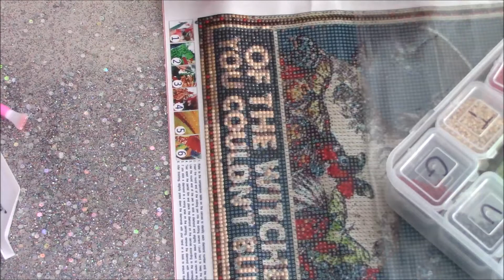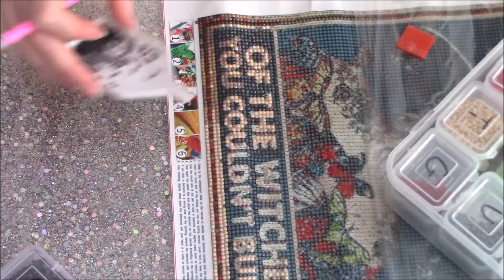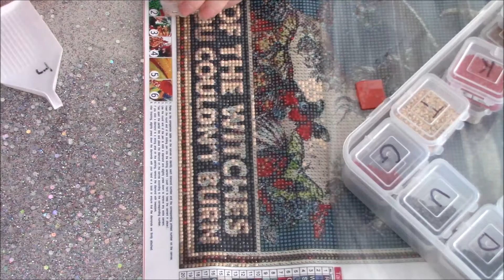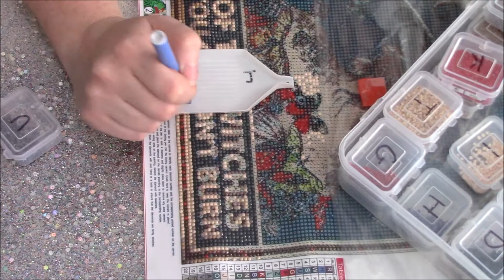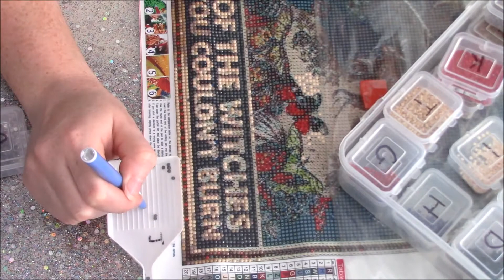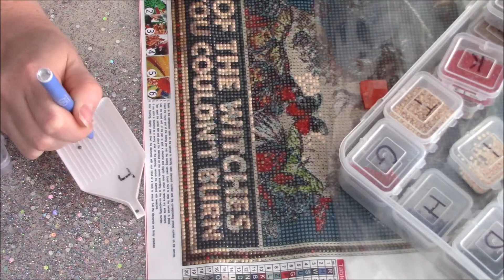WIP and Chat: Small YouTuber Group, Lives, Small Channel Problems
Decided to do a WIP and chat today. Just talking about random stuff while working on my witch diamond paining.

Witch Diamond Painting: